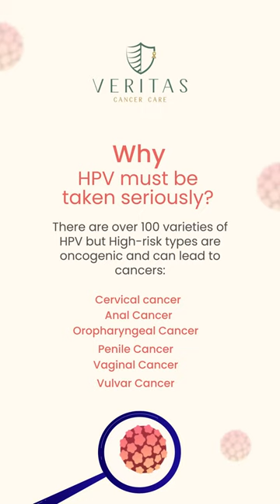Cervical Cancer & HPV: Protect with Veritas Cancer Care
Every year, approximately 1.23 lakh new cases and around 77,000 deaths due to this cancer are reported in India. HPV is a major cause of cervical cancer, with 14 HPV types identified as oncogenic. All people ages 9 to 45 can get the HPV vaccine to protect against genital warts and/or different types of HPV that can cause cancer. It's recommended that children get the vaccine at age 11 or 12, so they're fully protected years before they become sexually active. Veritas Cancer Care is perfectly equipped with the best in class cancer treatment and team for handling various forms of gynecological cancers including Cervical cancer.